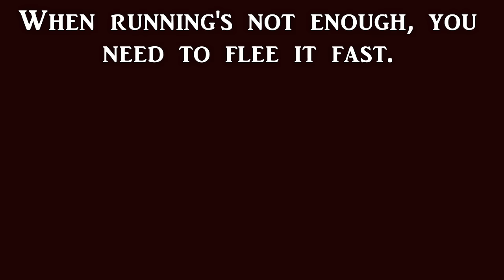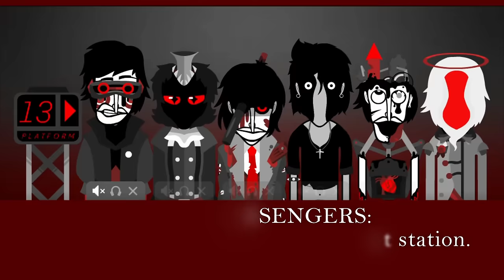Final Destination - An Incredibox: Express Mix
EXPRESS IS OUT!
Everyone has been waiting for this mod for a long time. And it has certainly been through lots of different reworks, but it's here.
This mod is awesome! It's a huge milestone for @splat-jack  and I'm undeniably proud of the team.